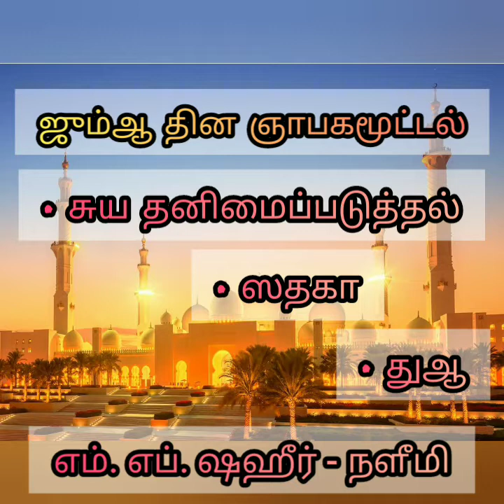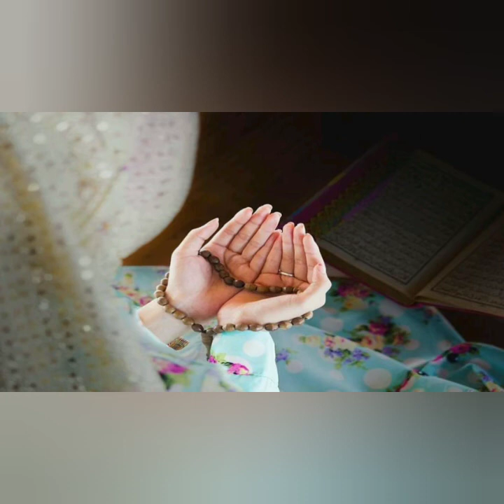ஜும்ஆ தின ஞாபகமூட்டல்_M. F. Shaheer - Naleemi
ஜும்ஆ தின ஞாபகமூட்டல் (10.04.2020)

• சுய தனிமைப்படுத்தல்
• ஸதகா
• துஆ

எம். எப். ஷஹீர் - நளீமி